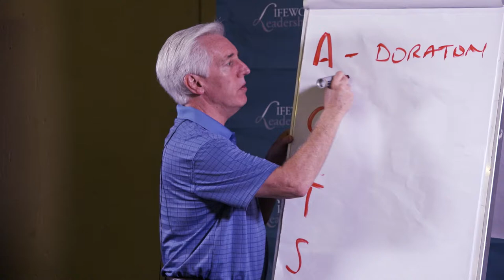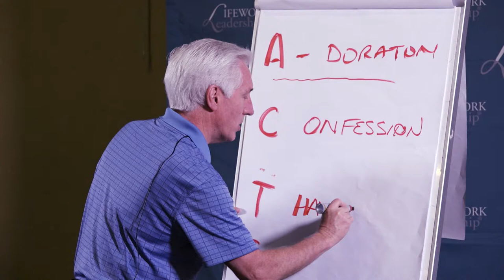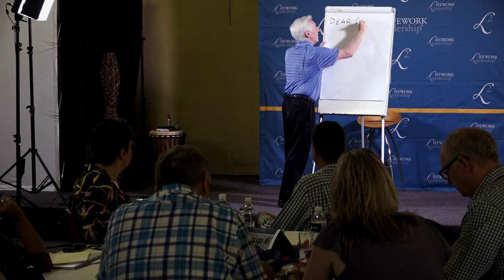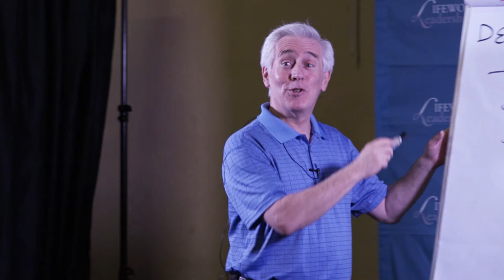Steve French - An Introduction to Journaling